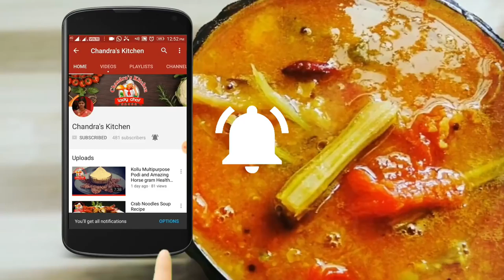வெண்டைக்காய் புளி குழம்பு | பீன்ஸ் பருப்பு கூட்டு |meal prep | Simple Veg Lunch Routine | lunch idea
In this video content having healthy & Tasty  south indian  vegetarian lunch ideas simple Veg Lunch Routine in every day meal
prep. its very useful to beginners & bachelor cooks helpful  for their lunch ideas.

Lunch Routine Menu
*  Vendakkai puli kulambu( Lady finger Gravy )
* Beans kootu recipe

Friends enjoy this simple veg lunch routine in Tamil Tell your valuable feedback about this simple Veg Lunch Routine.
meal prep | vegetarian lunch ideas in Tamil | lunch ideas | Veg Lunch Routine | Vendakkai puli kulambu

Ingredients:

Lady finger  - 150 grams
Gravy Powder - 3 tsp
Garlic - 10-15 nos
Tamarind mix - 1 cup
Mustard , urad dal mix  jeera, pepper, fenugreek seeds(mixed)- 1 tsp
Curry Leaves
Coriander leaves
oil - 3-4 tsp
meal prep | vegetarian lunch ideas  in Tamil| lunch ideas | Veg Lunch Routine | Beans kuttu

Ingredients:
Beans - 150 gms
Moong Dal - 25 gms
Asafoetida - 1/4 tsp
Gravy masala powder  -1 tsp
Mustard & urad dal - 1/2 tsp
curry leaves
coriander leaves